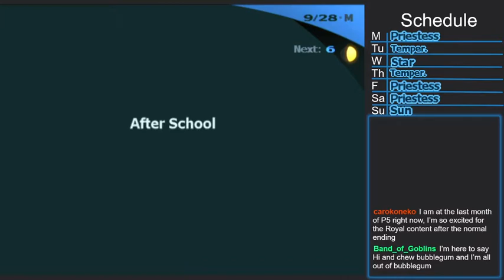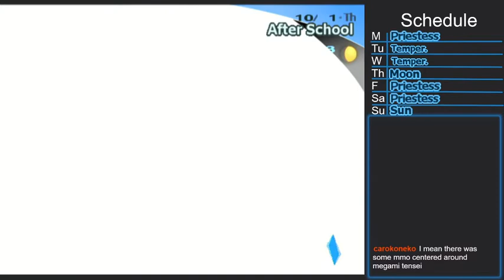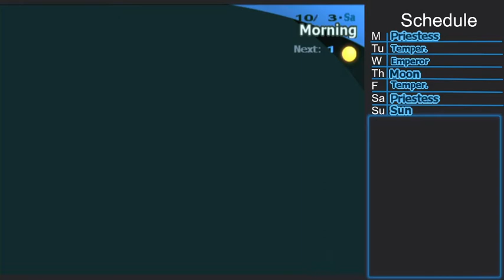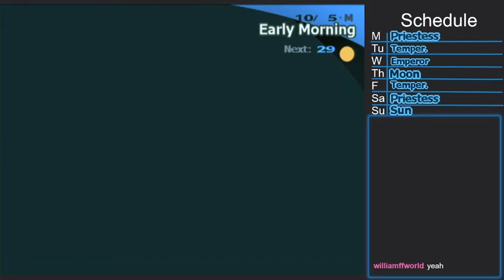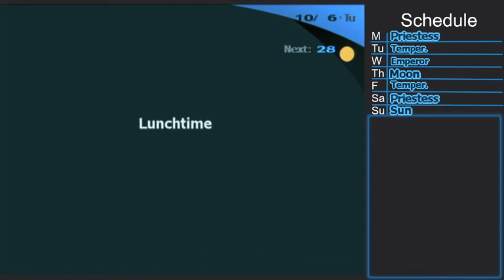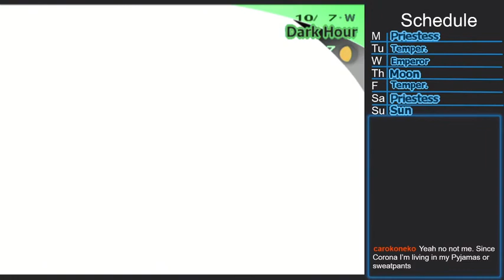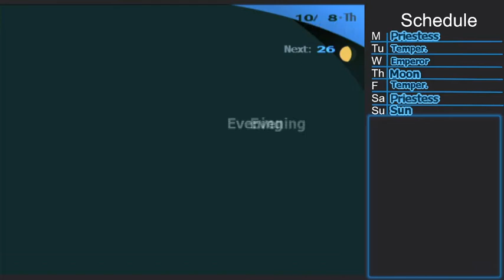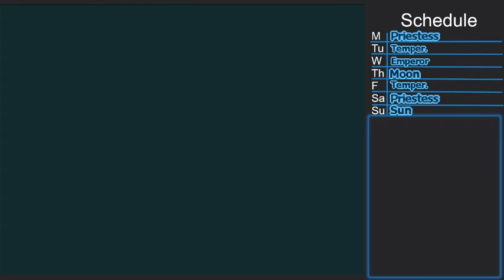Persona 3 FES | Stream #10: Bebe Bebe Bebe